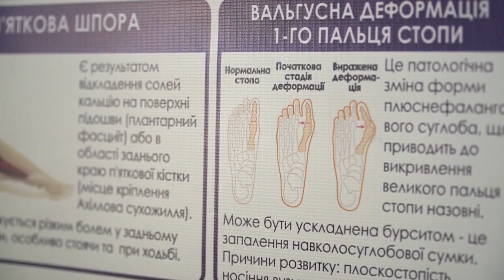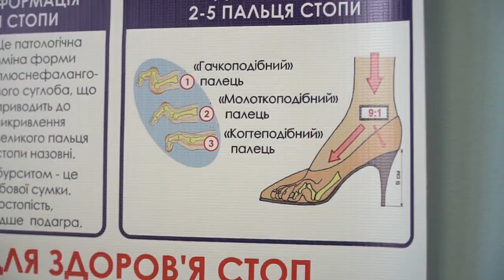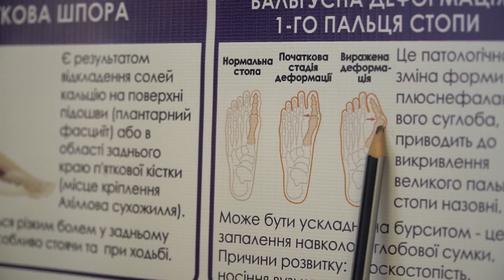Рубрика "Поради експерта" Вальгусна деформація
Вальгусна деформація першого пальця стопи . Причина появи дефектів у кожного своя - неправильне взуття, сидячий спосіб життя, або навпаки, занадто велике навантаження на ноги. У рубриці "Поради експерта" ортопед-травматолог  - Вадим Кравчук